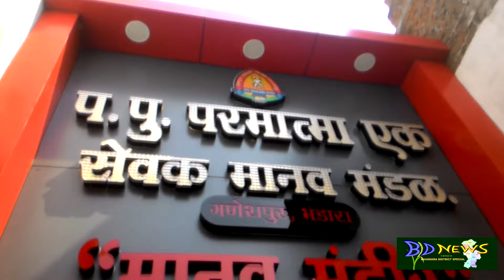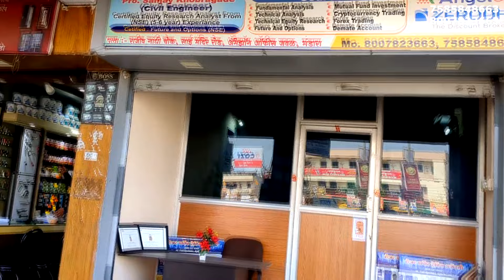MH VIDHANSABHA CHUNAV 2024 BHANDARA VIDHANSABHA MAHAVIKAS AGHADI PUJA THAWKAR PRACHAR DAURA SHURU